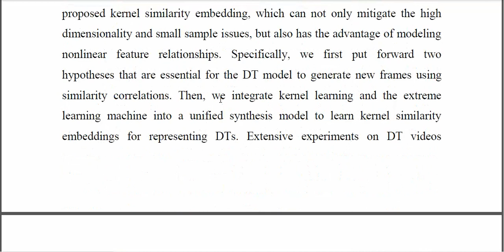Kernelized Similarity Learning and Embedding for Dynamic Texture Synthesis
From Our Title List the Cost will be,
Python=4500/-
Mininet=5000/-
Dot Net Project =2500/-
Java Project=2500/-

Support Including Packages
* Complete Source Code
* Complete Documentation
* Complete Presentation Slides
* Flow Diagram
* Database File
* Screenshots
* Execution Procedure
* Video Tutorials
* Supporting Softwares

Support Specialization
* 24/7 Support
* Ticketing System
* Voice Conference
* Video On Demand
* Remote Connectivity
* Document Customization